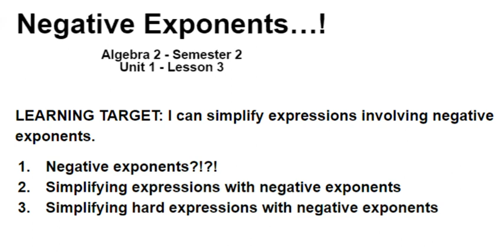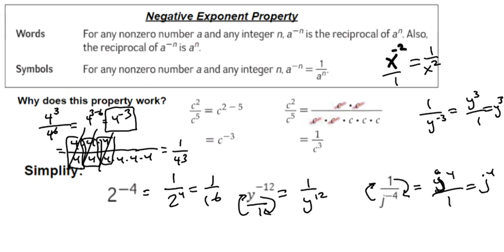Alg2 Sem 2 Unit 1 Lesson 3 Negative Exponents Intro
Here I discuss what negative exponents are and the basic idea of what we do with them when we see them.